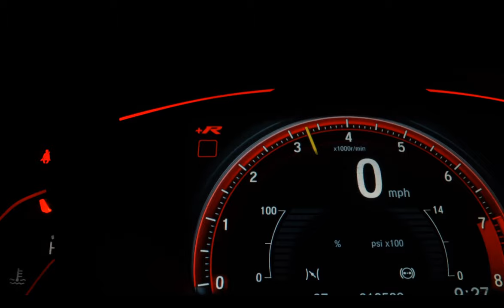FIAT STRADA - 2020 - São Paulo/SP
JJ VEICULOS e João Dias Veículos, há mais de 20 anos no mercado de automóveis, realizando sonhos, venha realizar o seu também, contamos com um amplo estoque de carros multimarcas, financiamento e aprovação na hora por WhatsApp, carros revisados com garantia de 90 dias ou 3.000km (o que ocorrer primeiro), veículos periciados por empresa credenciada no DETRAN. Financiamentos em até 60x com taxas de juros imbatíveis, e a melhor avaliação do seu usado na troca!! Para garantir a sua oferta procure um de nossos Consultores. Idoneidade e segurança acima de tudo

Veículo: FIAT / STRADA 1.4 MPI HARD WORKING CS 8V
Ano: 2019/2020
Combustível: FLEX
Portas: 2 PORTAS
Câmbio: Manual
Cor: PRATA
KM: 74.254